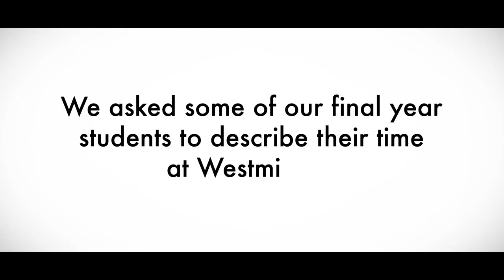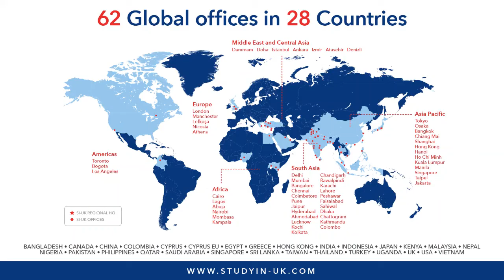We Are Westminster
The University of Westminster was formed from the Royal Polytechnic established in 1838. It is spread over four campuses, three of which are in central London. There are over 19,000 students from more than 160 countries on a variety of programmes, ranging from undergraduate and postgraduate courses, to tailored professional programmes and short courses.